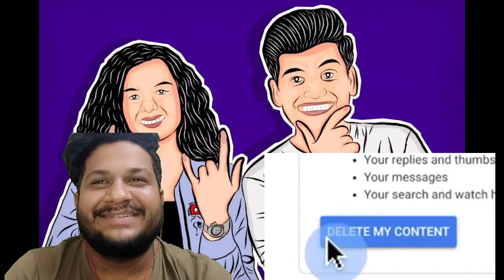Don't Learn EVERYTHING From YouTube Reaction Video- SlayyPoint New Video-Homie Reactions